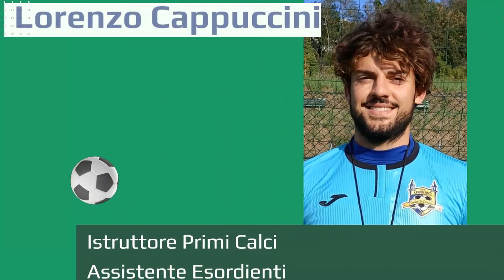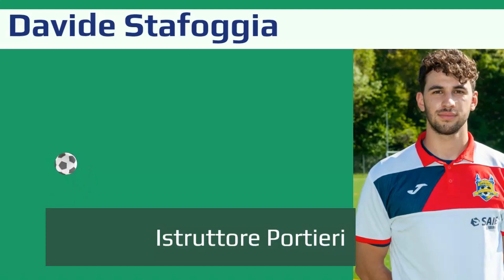New Football Team Urbino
Staff Tecnico Scuola calcio N.F.T. Urbino 2022/23